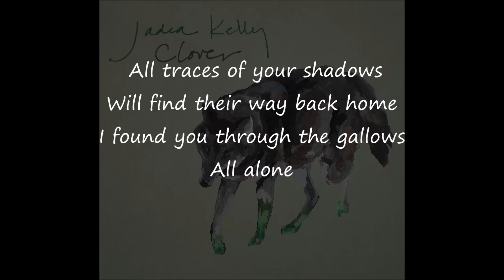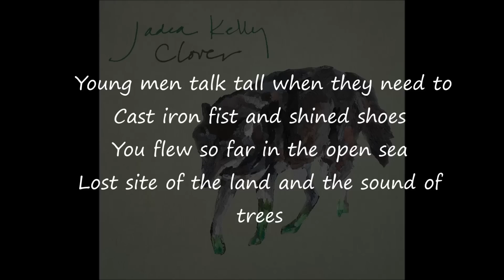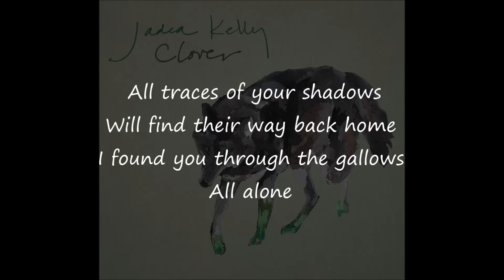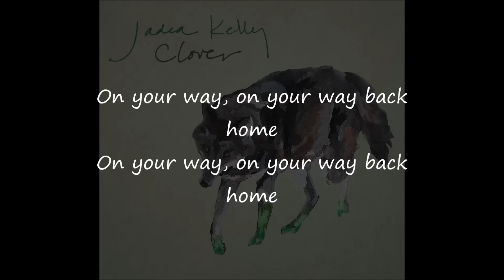Jadea Kelly - Lone Wolf (With Lyrics)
Lyric Video for "Lone Wolf" from Clover, released May 21, 2013